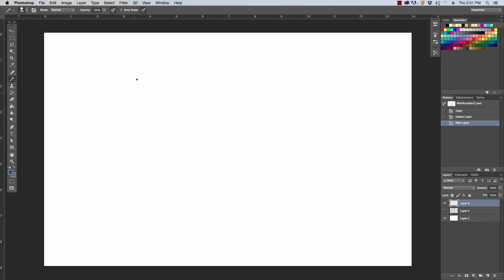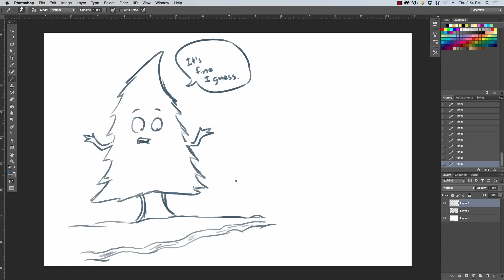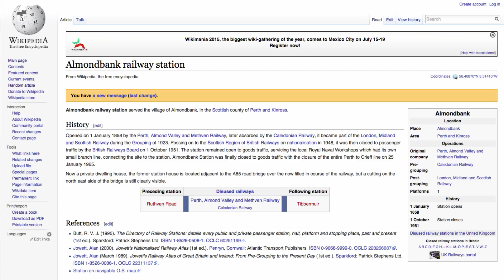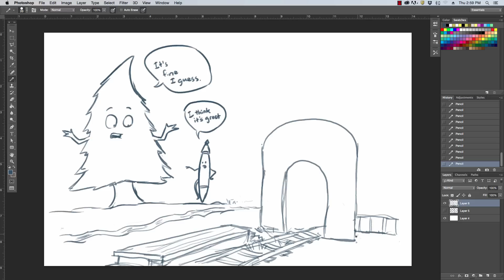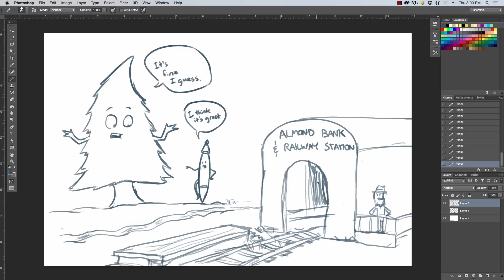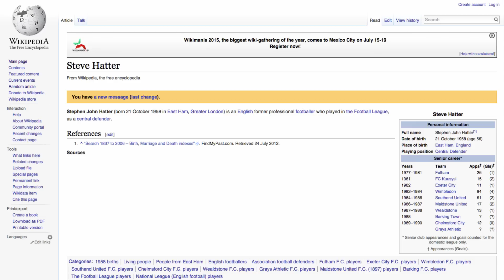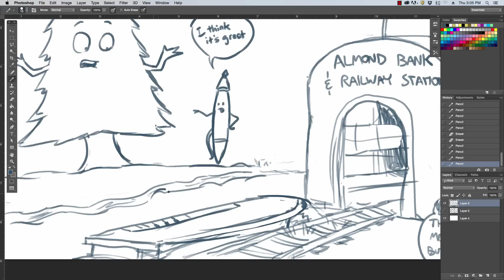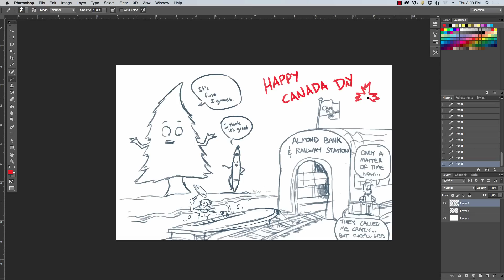Happy Canada Day - WIKI ROULETTE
Welcome to Wiki Roulette where we draw a lot and learn nothing! This week's episode features a fine creek, a railway station/bank for nuts, and a Croatian pianist/Soulcalibur II character.

ALSO! We just added some new t-shirts to our TeePublic page! Check em out!